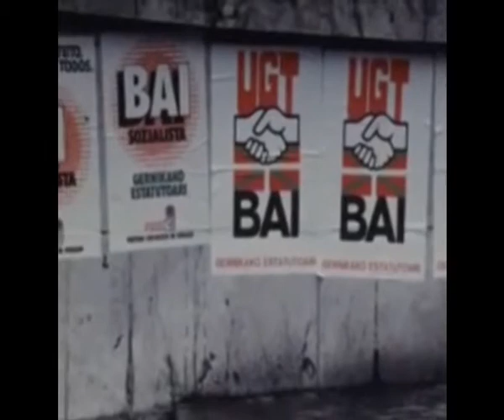Basque Country - November 1979, report fron the Baque Country in Spain